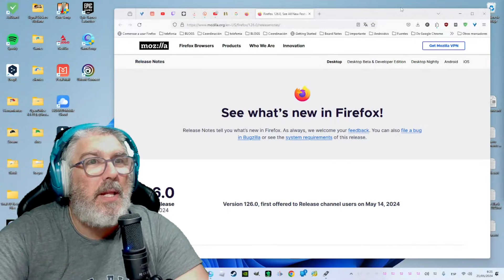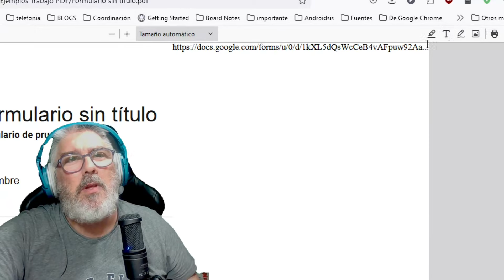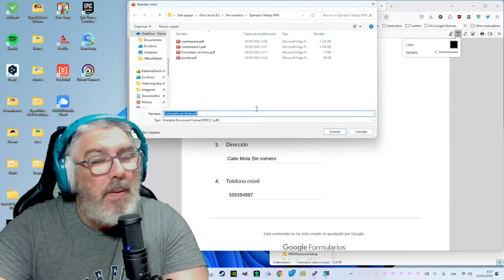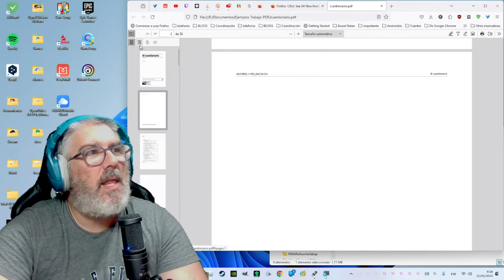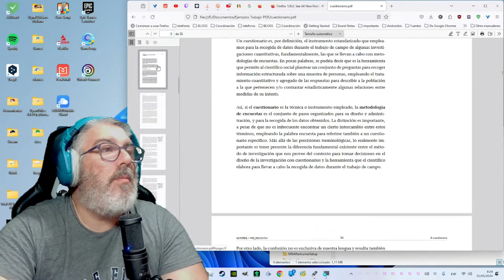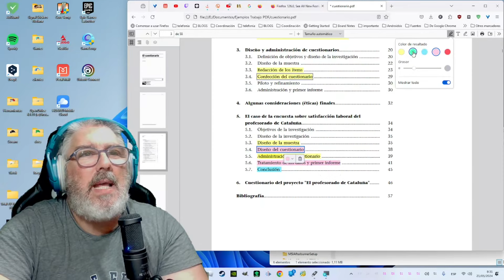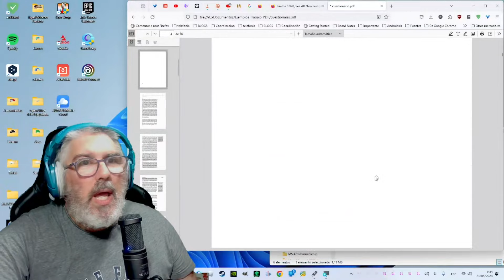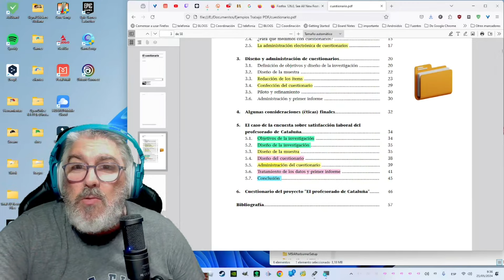👀 Lo nuevo de Firefox te va a encantar, te lo puedo asegurar. ¡¡Mira mira!! 👀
Vídeo en el que les explico y les enseño a utilizar una de las novedades recientemente implementadas en el navegador Web Firefox de manera totalmente gratuita. Una funcionalidad que estoy seguro de que te va a encantar y de que te va a ser muy pero que muy útil!!!